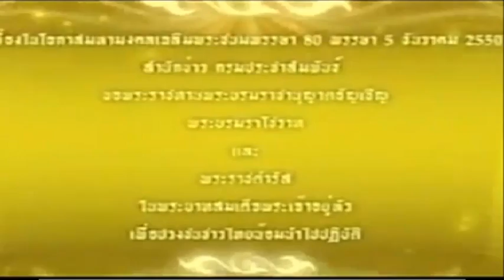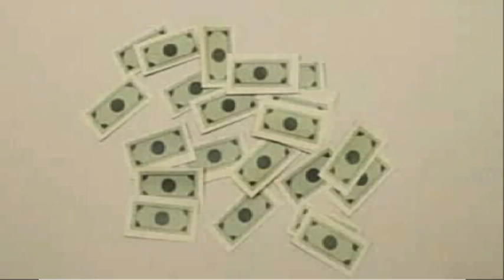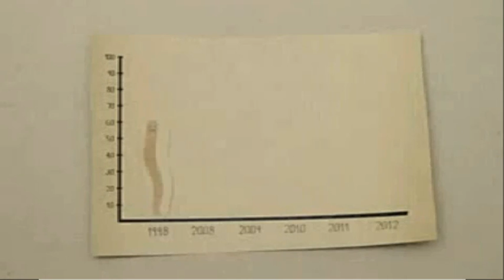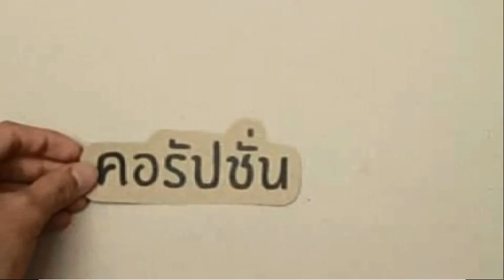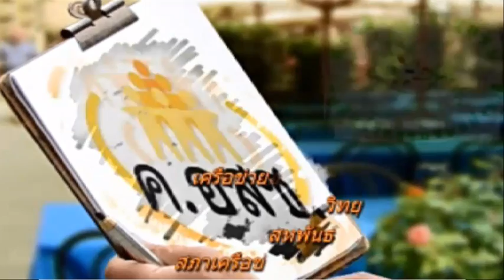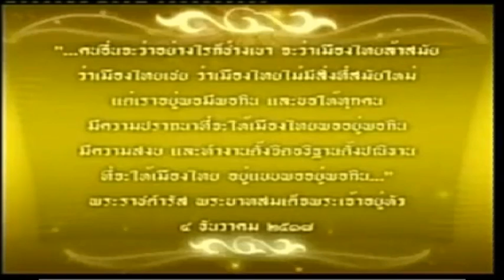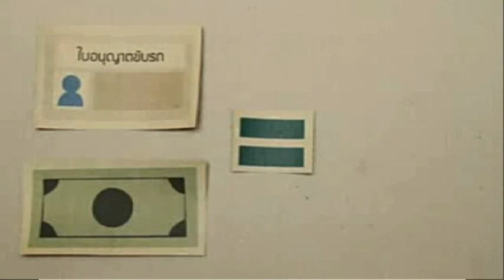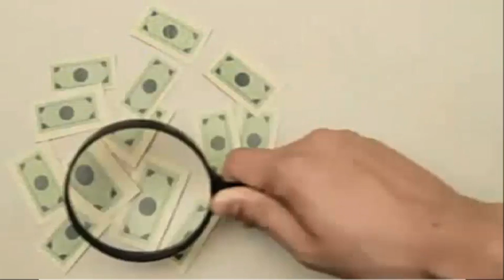ขวนคิดชวนคุย (เพื่อการปฏิรูป) วันที่่ 15 มกราคม 2559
ผู้ดำเนินรายการ  ประสาร  ประดิษฐ์โสภณ  &  นิเวศน์  ปัจจุสมัย

สัมภาษณ์ ผศ.ดร. กิติชัย รัตนะ
ภาควิชาอนุรักษ์วิทยา  คณะวนศาสตร์  มหาวิทยาลัยเกษตรศาสตร์